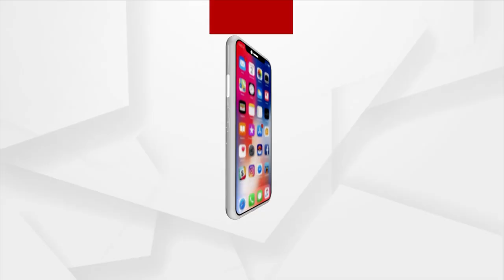2 young footballers from Odisha to go to Spain for training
ଫୁଟବଲ ପ୍ରଶିକ୍ଷଣ ପାଇଁ ସ୍ପେନ ଯିବେ ଭୁବନେଶ୍ବରର ଆରଡୋର ଫୁଟବଲ ଏକାଡେମୀର ଦୁଇ ଖେଳାଳି । ଆସନ୍ତା ଅକ୍ଟୋବର ମାସରେ ଉଭୟେ ସ୍ପେନ ଯାତ୍ରା କରିବେ । ଆଗକୁ ଭଲ ଖେଳ ପ୍ରଦର୍ଶନ କରିବା ସହ ଭାରତ ପାଇଁ ଫୁଟବଲ ଖେଳିବାକୁ ଲକ୍ଷ୍ୟ ରଖିଛନ୍ତି ଉଭୟ ଖେଳାଳି